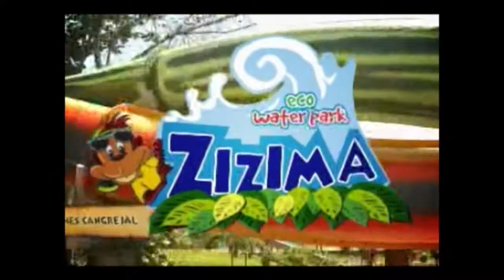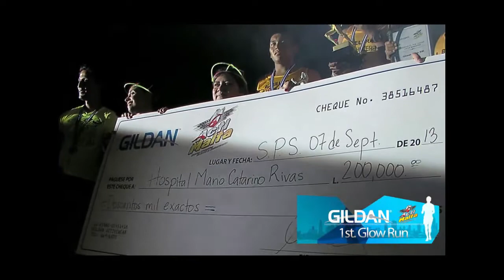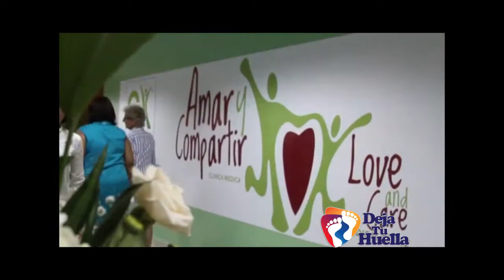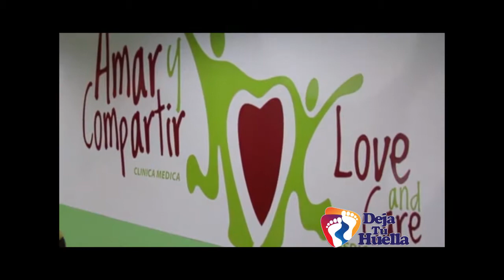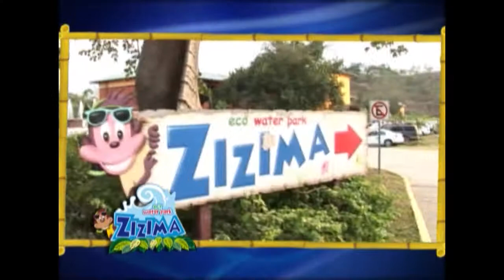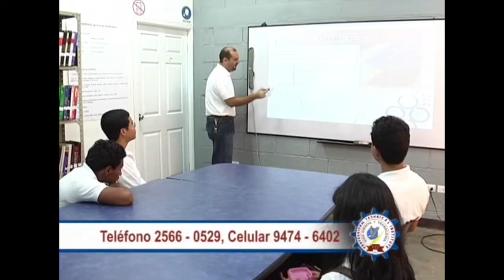Programa Deja Tu Huella - La Empresa Privada Dejando Huella en Materia de Salud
Invitados(as):
Lic. Edward Bardales**Vicepresidente de Recursos Humanos Para Latinoamérica de la Corporación FRUIT OF THE LOOM**

Licda. Paola Villanueva**Gerente de Comunicaciones de GILDAN**

Licda. Georgina Barahona **Directora de Asuntos Corporativos de Grupo Karims**

-Directora: Lic Tesla Callejas de Flores
22/09/2014
**Josué Cover**EditionTV39